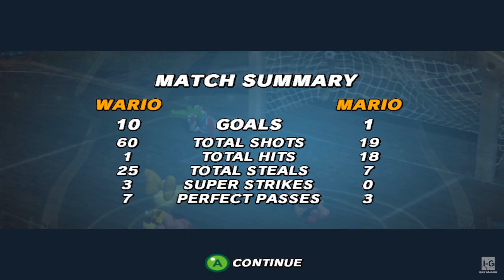Super Mario Strikers - Wario vs Mario - GameCube Gameplay (720p60fps)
Super Mario Strikers - Wario vs Mario - GameCube Gameplay (720p60fps). A football game between Wario and Mario in Super Mario Strikers on Nintendo GameCube.

Super Mario Strikers, known as Mario Smash Football in Europe and Australia, is a five-on-five football (soccer) game developed by Next Level Games for the GameCube. The game was released in Europe and North America in late 2005, and in Japan and Australia in 2006.